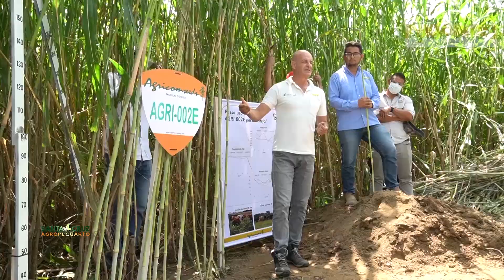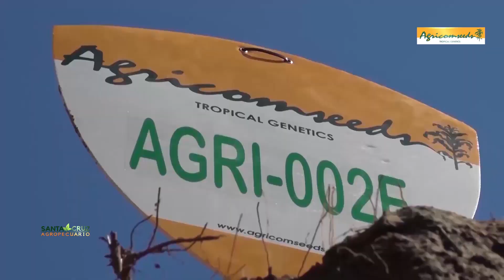CONOCIENDO EL SORGO AGRI 002E. EL GIGANTE BOLIVIANO DE AGRICOMSEEDS